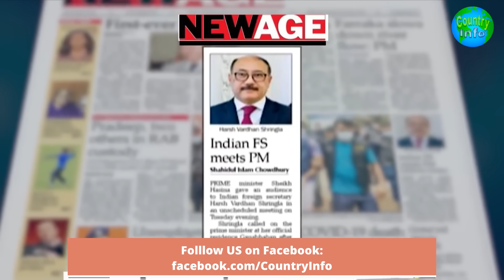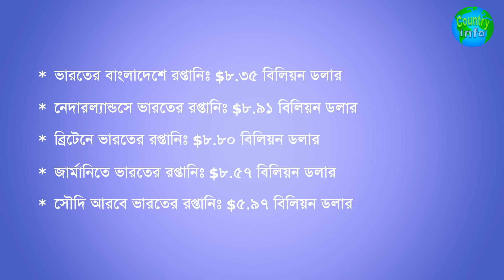ভারতীয় পণ্য বর্জন করলে কার বেশী ক্ষতি হবে? ভারতের নাকি বাংলাদেশের? | কান্ট্রি ইনফো | Country Info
India Bangladesh Trade Relationship:

Bangladesh is India's biggest trade partner in South Asia. Bilateral trade between India and Bangladesh has grown steadily over the last decade. India's exports to Bangladesh in FY 2018-19 stood at $9.21 billion and imports during the same period was at $1.04 billion.

Bangladesh-India trade relations under strain:
Bilateral trade between Bangladesh and India has run into a quagmire of late, especially following the novel coronavirus outbreak in Bangladesh in March this year. From March until the first week of June, India suspended all trade activities with Bangladesh through land ports, which contributed to a wider trade gap between the two neighbouring countries.

ভারতীয় পণ্য বর্জন করলে কার বেশী ক্ষতি হবে?
বাংলাদেশ কি চাইলেই ভারত থেকে পণ্য আমদানি বন্ধ করতে পারবে?
ভারত থেকে পণ্য আমদানি বন্ধ করলে বাংলাদেশের কি ধরনের সমস্যা হবে?
বাংলাদেশ যদি ভারত থেকে পণ্য আমদানি বন্ধ করে দেয়ে তাহলে কার ক্ষতি হবে বেশী ভারতের নাকি বাংলাদেশের?
আর ভারত যদি নিজে থেকেই বাংলাদেশে পণ্য রপ্তানি বন্ধ করে দেয়ে তাহলে বাংলাদেশের কেমন উপকার হবে?

ভারত বাংলাদেশের দ্বিতীয় বৃহৎ বাণিজ্যিক অংশীদার। প্রতিবেশী এ দেশের সঙ্গে বাংলাদেশের বার্ষিক আমদানি-রফতানি বাণিজ্যের আকার প্রায় হাজার কোটি ডলার, যার ৯০ শতাংশই আবার বাংলাদেশের আমদানি। কিন্তু বৈশ্বিক মহামারী কভিড-১৯ দুই দেশের মধ্যকার এ বাণিজ্যে দীর্ঘমেয়াদি গতিহীনতা নিয়ে এসেছে। ভারতের শিল্প ও বাণিজ্য মন্ত্রণালয়ের বাণিজ্য পরিসংখ্যান বলছে, চলতি বছরের এপ্রিল-আগস্ট পাঁচ মাসে দুই দেশের মোট বাণিজ্য কমেছে ২৩ দশমিক শূন্য ৩ শতাংশ।

দেশে নভেল করোনাভাইরাসের সংক্রমণ ঠেকাতে চলতি বছরের ২৬ মার্চ থেকে সাধারণ ছুটি শুরু হলে সব ধরনের অর্থনৈতিক কর্মকাণ্ড থমকে যায়। প্রায় বন্ধ হয়ে যায় স্থলবন্দরগুলো দিয়ে আমদানি-রফতানি বাণিজ্য। এর পেছনে বড় কারণ ছিল ভারতের পশ্চিমবঙ্গ রাজ্যের কড়া লকডাউন।

ভারতের শিল্প ও বাণিজ্য মন্ত্রণালয়ের বাণিজ্য পরিসংখ্যান অনুযায়ী, চলতি বছর এপ্রিল-আগস্ট সময়ে বাংলাদেশ ও ভারতের মধ্যে ২৭৩ কোটি ৫০ লাখ ২০ হাজার ডলারের বাণিজ্য হয়েছে, যা গত বছরের একই সময়ে ছিল ৩৫৫ কোটি ৩৮ লাখ ২০ হাজার ডলার। এ হিসেবে দুই দেশের মোট বাণিজ্য কমেছে ২৩ দশমিক শূন্য ৩ শতাংশ। এ পাঁচ মাসে বাংলাদেশ থেকে ভারতে আমদানি বা দেশটিতে বাংলাদেশের রফতানি কমেছে ৪৬ দশমিক ৮৬ শতাংশ। অন্যদিকে ভারত থেকে বাংলাদেশে রফতানি বা বাংলাদেশের আমদানি কমেছে ১৯ দশমিক ৬৮ শতাংশ।

ভারতের সঙ্গে বাণিজ্য সম্পর্ক রয়েছে বাংলাদেশের এমন ব্যবসায়ীরা বলছেন, প্রতিবেশী দেশটির সঙ্গে বাণিজ্য কমে যাওয়ার মূল কারণ করোনার আঘাত। ভারতের পশ্চিমবঙ্গে করোনার প্রকোপ কমেনি। তাই তারা আগের মতো বাংলাদেশে পণ্য পাঠাতে কিংবা বাংলাদেশ থেকে পণ্য নিতে দ্বিধা-জড়তা পুরোপুরি কাটিয়ে উঠতে পারেনি। শুধু তা-ই নয়, ভারতের অন্যান্য রাজ্যের সঙ্গেও যোগাযোগ কার্যত বন্ধ রেখেছে পশ্চিমবঙ্গ।

Note: This video is an information based content with my own voice. Voice narration added through the whole length of the video. Script is based proven & solid information.